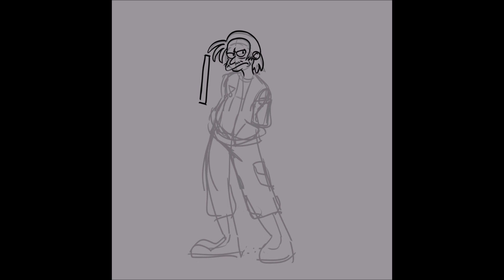herman hermann timelapse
hee hoo i drew a thing